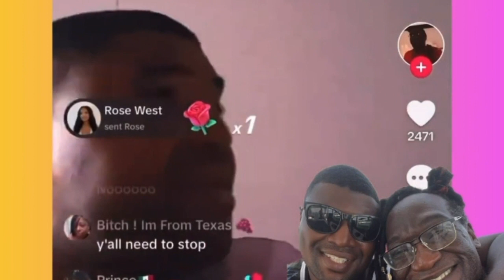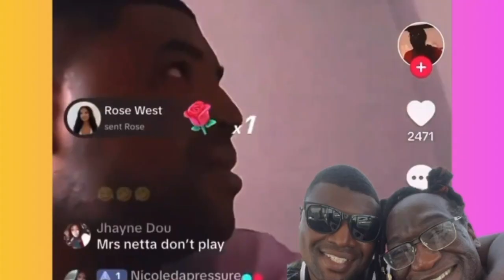MS NETTA AND CHARLES